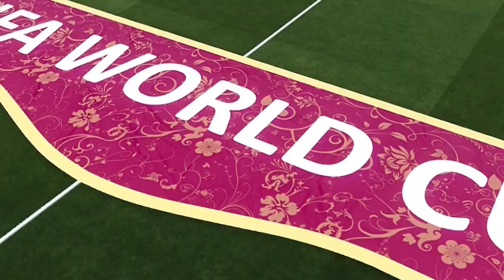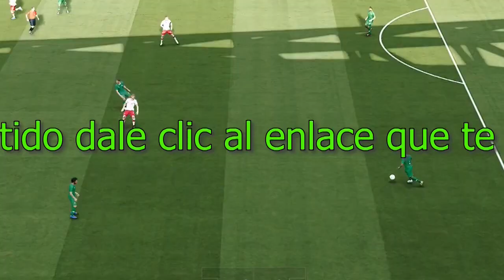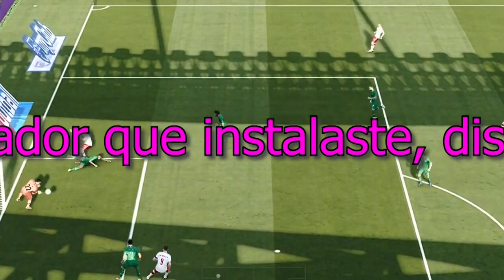[EN VIVO]🔴 POLONIA vs. ARABIA SAUDÍ|Mundial Qatar 2022 -Grupo C|Link ABAJO!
para ver el partido sin publicidad descarga el navegador (brave) instálalo luego ve a los siguientes links cópialos y pégalos en el navegador que instalaste(brave), disfruta!

Paso 1: _descarga e Instala el navegador para EVITAR LA PUBLICIDAD que se ve en los videos!!!
paso 2: copia y pega el siguiente link en el navegador que acabas de descargar e instalar
opcional: ¡¡¡¡si el link anterior está saturado prueba con este otro!

POLONIA vs. ARABIA SAUDÍ
MUNDIAL EN VIVO,
MUNDIAL QATAR 2022 EN VIVOQATAR,
ECUADOR,
SENEGAL,
PAISES BAJOS,
INGLATERRA,
IRAN,
USA,
GALES,
ARGENTINA,
ARABIA SAUDITA,
MEXICO,
POLONIA,
FRANCIA,
AUSTRALIA,
DINAMARCA,
TUNEZ,
ESPAÑA,
COSTA RICA,
ALEMANIA,
JAPON,
BELGICA,
CANADA,
MARRUECOS,
CROACIA,
BRASIL,
SERBIA,
SUIZA,
CAMERUN,
PORTUGAL,
GHANA,
URUGUAY,
COREA DEL SUR,
CONMEBOL,
UEFA,
CONCACAF,
SUDAMERICA,
AMERICA,
EUROPA,
ASIA,
AFRICA,
Descargar:

Light and beautiful melodical music track!
This is perfect to use for calm and emotional romantic videos and any other your projects.

Autor: Keys of Moon Music